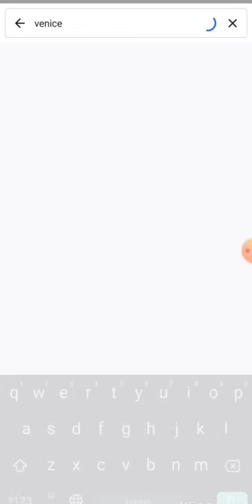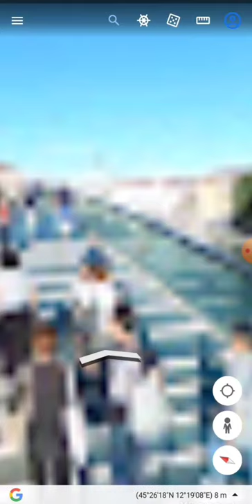Virtual Venice Trip: Part-1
A virtual trip to Venice, Itlay. In this series of videos i will show you all the important places and routes to those.

Subscirbe to my channel for receiving updates on these videos.